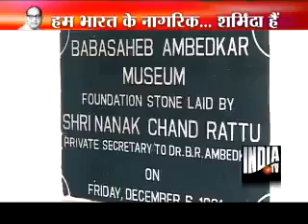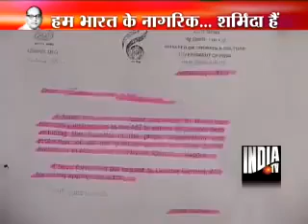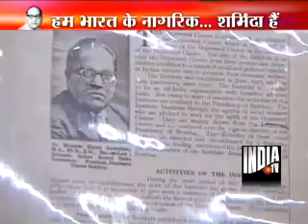हम भारत के नागरिक शर्मिंदा हैं!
Baba Saheb Ki Anamol Vastuyen